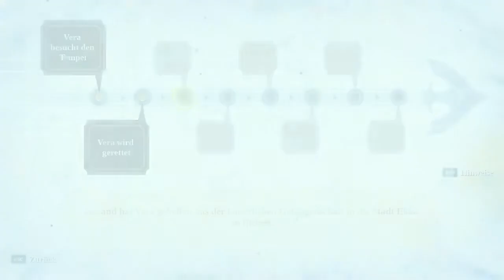Let's Play 🌳 Omensight - #06 – [Blind/German]